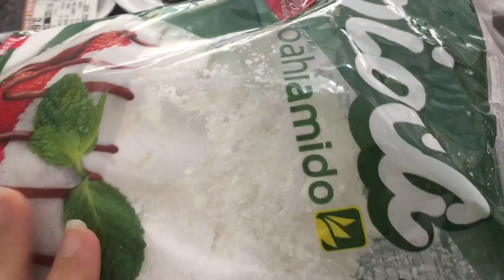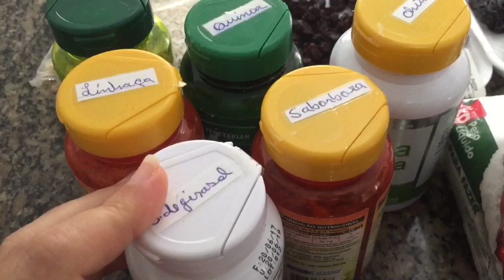RECEITA: Bolo de ameixa 100% natural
Perca até 10Kg em 30 dias

Beijo,

Marília Juliane :)